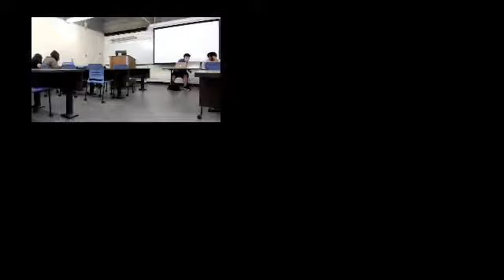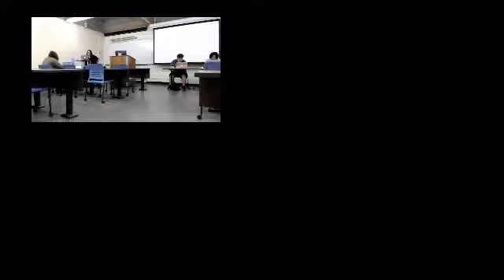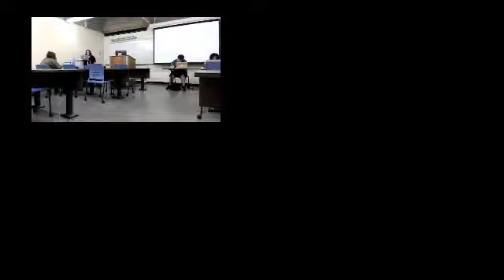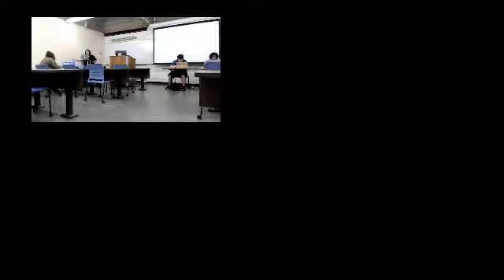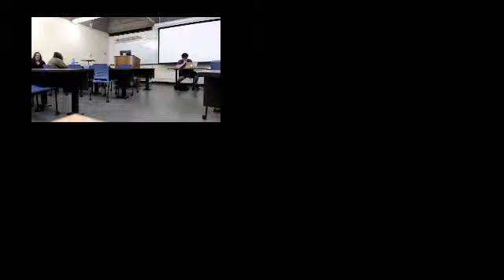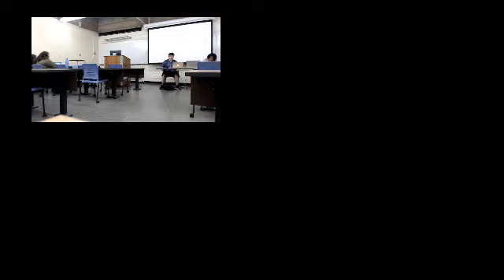Cornell KR v WVU BC, Open Round 1 of Rutgers 2016